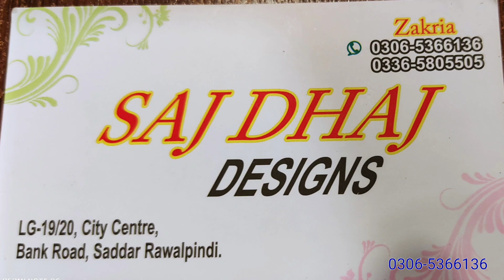Ladies Party wear dresses // Maxi dresses // Shadi Dresses // Indian Style Dresses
in this video you will see the party wear dresses in Pakistan. prices are quite reasonable you may contact on 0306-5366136. price and purchase show you the new stuff n style i e Indian style, long maxis, katdana, chhata work and other traditional styles.